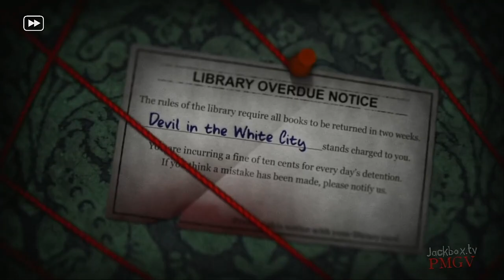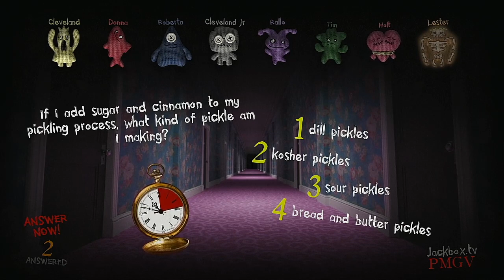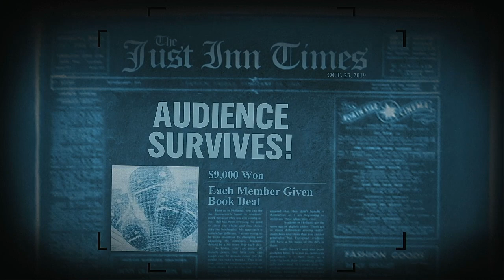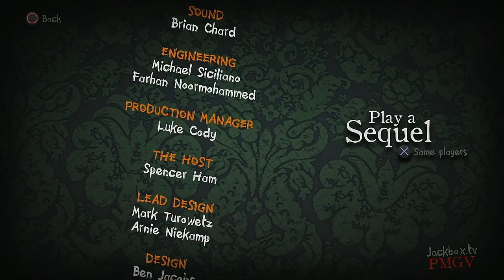Trivia Murder Party 2 Episode 37 The Cleveland Show